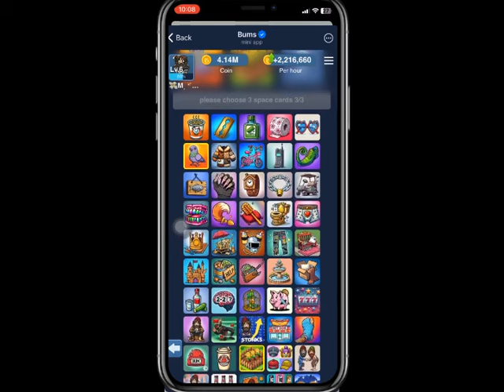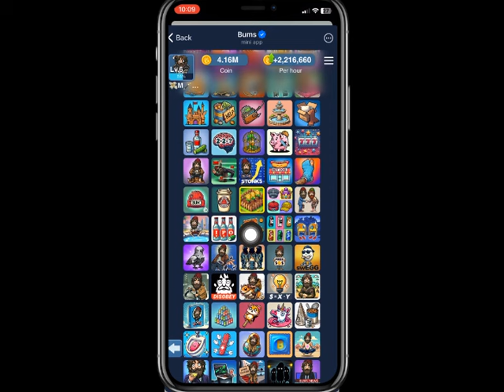كشف 3 بطاقات Lottery cards في بوت BUMS اليوم 29/11/2024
Hey buddy! Check out BUMS!

Queries & Hastags:-

Bums,
Lottery cards,
Today,
29/11/2024,
29 november 2024,
Bums daily combo,
Bums lottery,
بوت بامز,
كشف بطاقات اليوم,
بطاقات اليانصيب,
كروت ٢ مليون,
بطاقات اليوم,
حل لغز اليوم,
بوت bums,
كشف بطاقات bums,
فتح 3 كروت بوت bums,
اليوم,
بطاقات كومبو,
بطاقات بوت bums,
فتح 3 بطاقات لربح 2 مليون bums,
جديد,
اخبار,
اخر اخبار,
تحديث جديد,
شرح bums,
مهمة bums,
مهام بوت bums,
موعد الايردروب,
موعد نزول bums,
Airdrop,
Bums price,